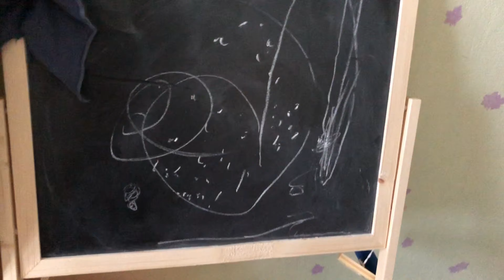119) VLOG 7#MORNING ROUTINE MÉNAGE 🧹 LA NEIGE EST LÀ ❄️😉